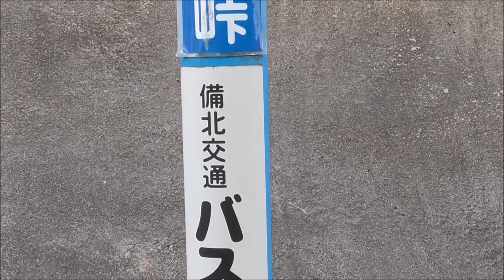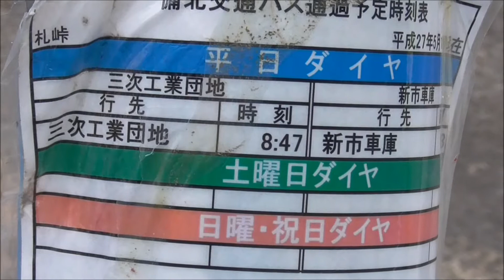一日一往復 峠のバス乗り場「札ヶ峠」を登って行く備北交通 高野町新市車庫行路線バス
ここは庄原市口和町竹地谷と同市高野町下門田の境界地点にある「札が峠」バス乗り場を通って行く高野町新市車庫行備北交通路線バスです。ここは1日1往復だけ月曜日から金曜日まで運行されています。上には松江自動車道(E-54)と旧広島県道39号線が通っています。
この路線は以後2018年10月1日から廃止されるそうです。（9月30日付記）